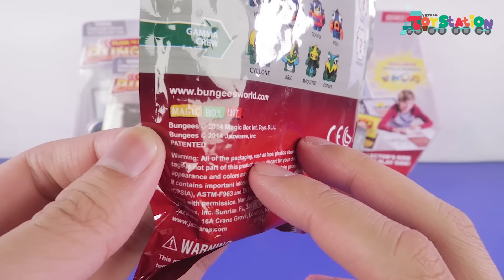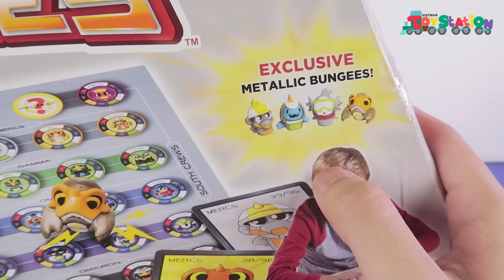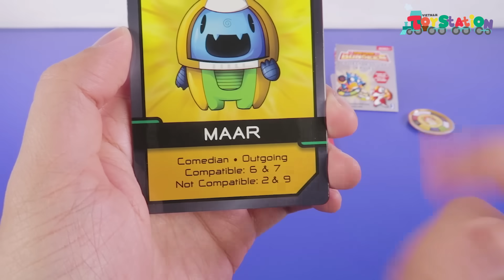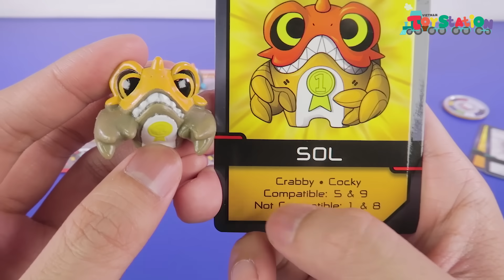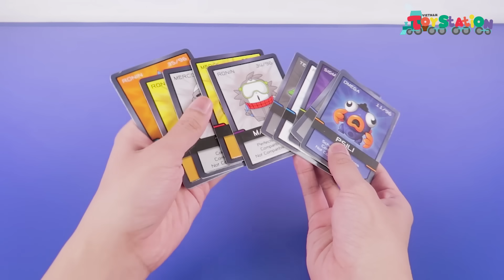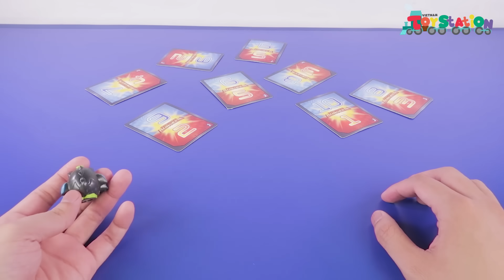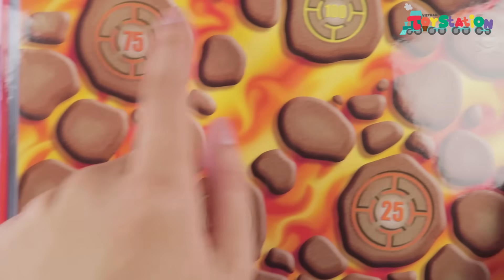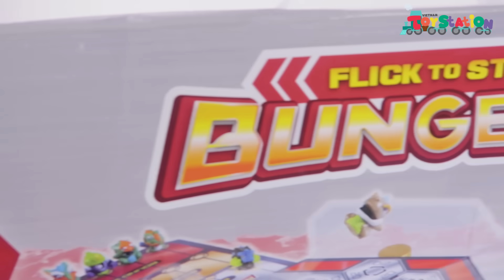Bungees búng tay bay luôn nhân vật ToyStation 399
Trong tập này AKT sẽ review một dòng đồ chơi đã ra mắt và đã ngưng sản xuất thậm chí trước khi kênh ToyStation ra đời. Do thiết kế và cách tương tác thú vị nên ToyStation vẫn quyết định review dòng này để các bạn được biết đã từng có 1 dòng như thế này tồn tại.